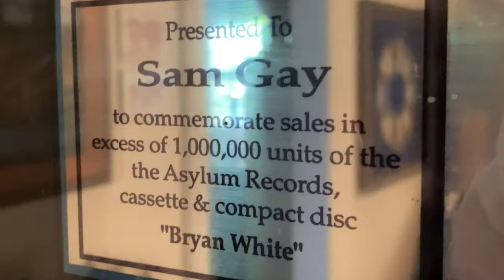“Starting Over” - Chris Stapleton cover - Templeton Thompson & Sam Gay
Some days it feels like me & my man are constantly starting over BUT I am SO BLESSED to be on this crazy wild music ride with my precious beloved man @connectedatthehit & all of our precious beloved 4~legged children, my LUCKY PENNIES & my FOUR LEAF CLOVERS❤️🙏✨

Me & Sam are HUGE @chrisstapleton / chrisstapleton & morganestapleton fans, GOOD GOD they’re FRIGGIN’ AMAAAAZING!!❤️⭐️❤️⭐️

‘Starting Over’
Written by Chris Stapleton & Michael Henderson

Y’all, we cannot do what it is that we do, do without y’all!!❤️🙏 If you’ve already SUBSCRIBEd to our channel, THANKS SOOOOO MUCH🙏 If you haven’t had a chance to yet, we sure would APPRECIATE it if you would🙏❤️🤗

Our latest ‘Get Back Up’ album is NOW AVAILABLE on all the streemie things🎶💿

You can order a signed, personalized hard copy CD on my website HERE:

My ‘hippie chic cowgirl’ horses and music journey, ‘life on planet cowgirl’ in the country on our farm/our t9e ranch (pronounced ‘teeniny’;) with our horses, dogs, cats (our precious, beloved 4~legged kids), life in the studio, independent singers, songwriters, recording music, filmmaking, life on the road, stories behind our songs, lessons I’ve learned & am learning along the way
~ Music, Horses, Dogs, Cats & Out in the Country Encouragement  ~